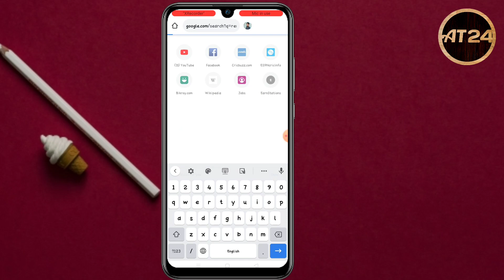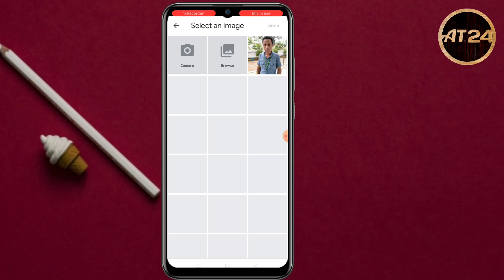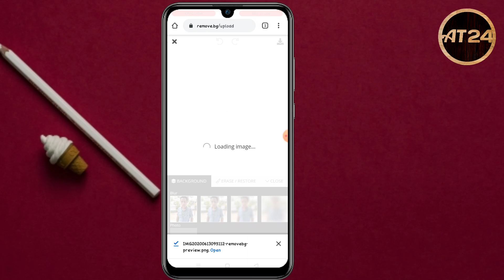How to remove the background of any photo | মাত্র এক ক্লিকেই যে কোনো ছবির ব্যকগ্রাউন্ড রিমুভ করবেন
How to remove the background of any photo without any application.